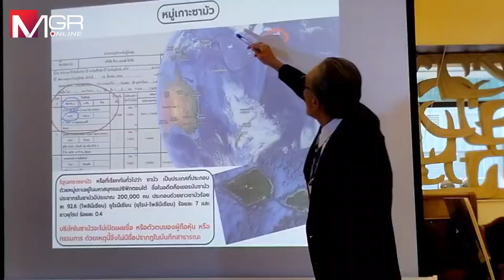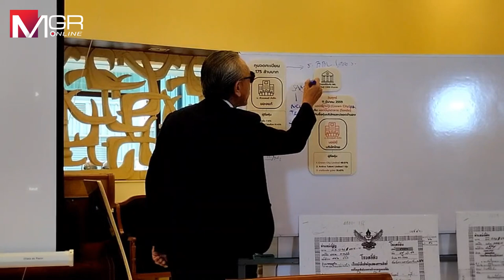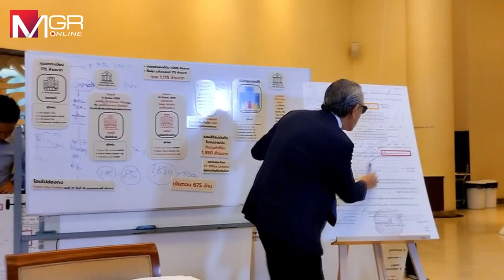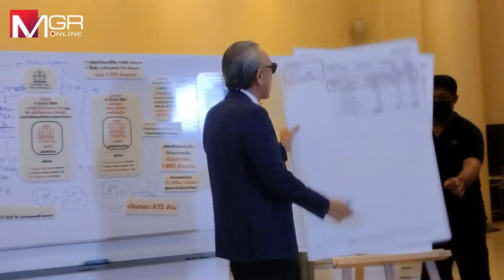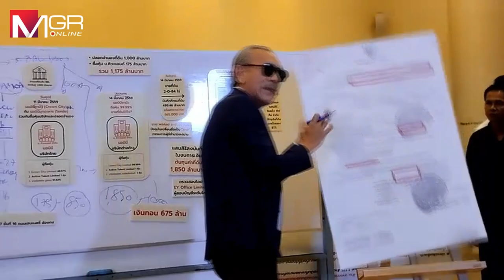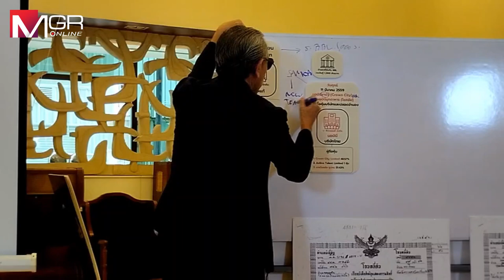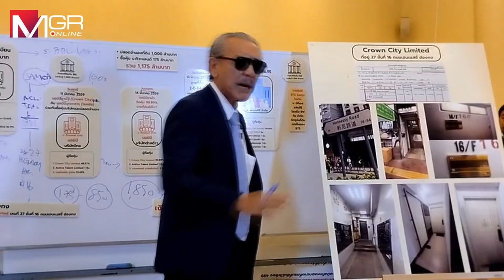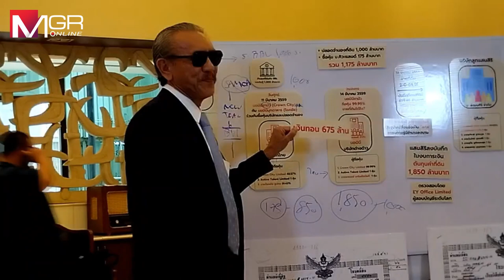"ชูวิทย์" ตอกฝาโลง "เศรษฐา" เอี่ยวทำนิติกรรมอำพราง